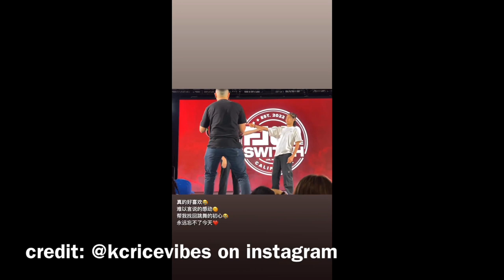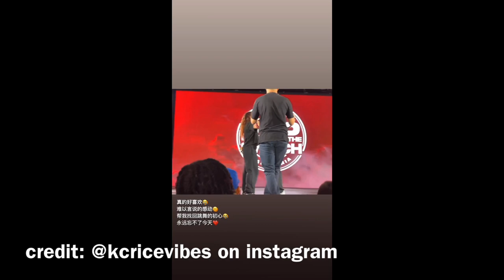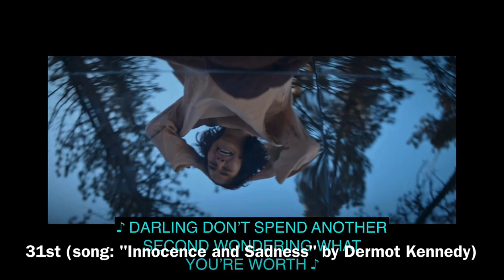Sean Lew - August 2023 Dances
Sean and Kaycee were very busy this month.  So sorry for this video is super long; I tried covering everything I could find.

sean's youtube: @SeanLew